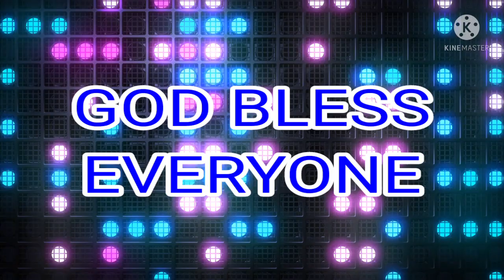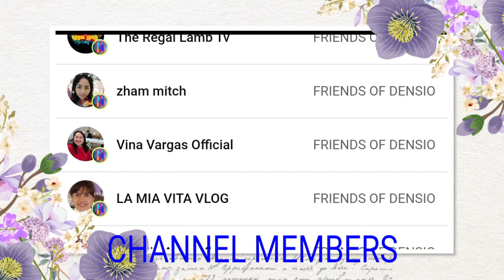IMAHE | MAGNUS HAVEN | COVER ME | DENSIO GUBATON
IMAHE BY : MAGNUS HAVEN

I AM NOT A SINGER...THIS IS JUST FOR FUN.